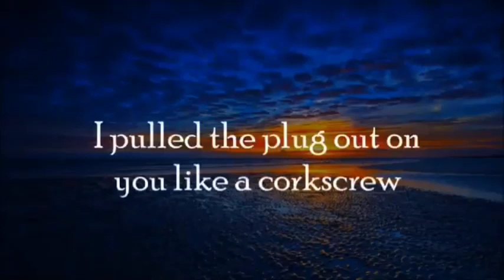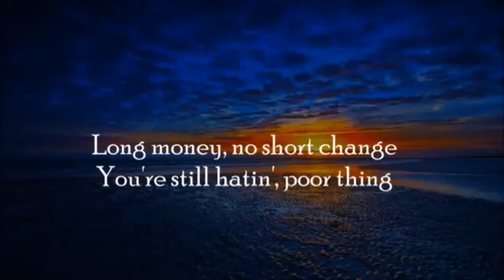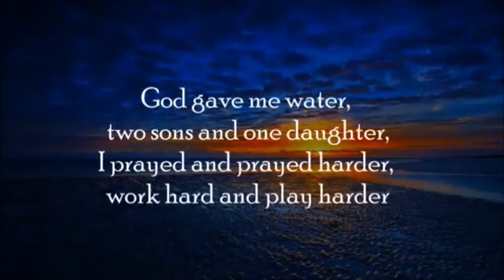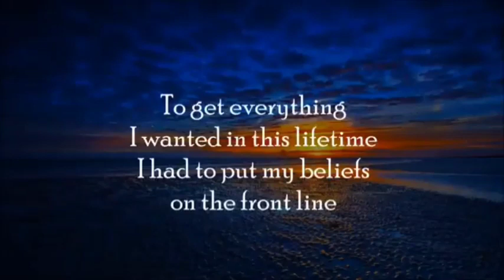Yelawolf - You & Me Lyrics